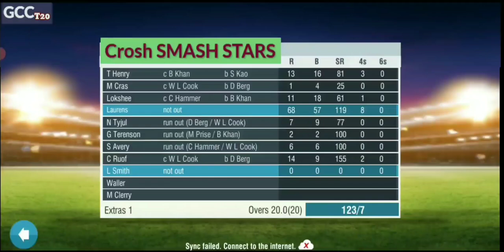GCCT20 2024 Players vs Smash Stars | Game 23 Highlights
played on 31 Jul - 1 Aug